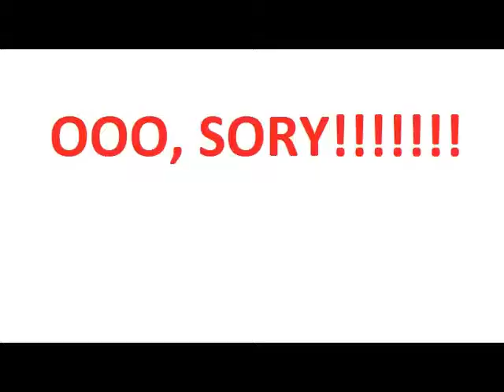URODZINY MARTYNY 02.09.2013 :) Od ANGELI S.:)